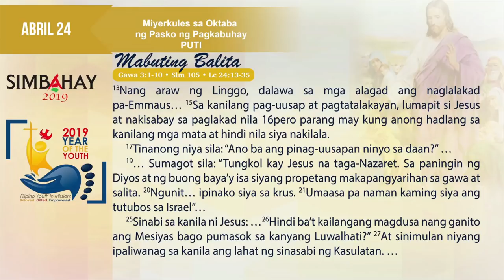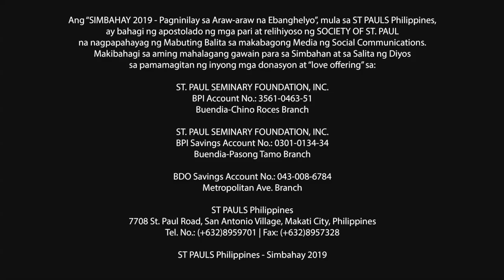Simbahay | Miyerkules sa Oktaba ng Pasko ng Pagkabuhay | Abril 24, 2019